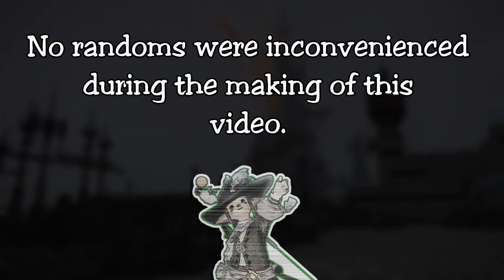FF14 Walk Only - Episode 9: SHIVA